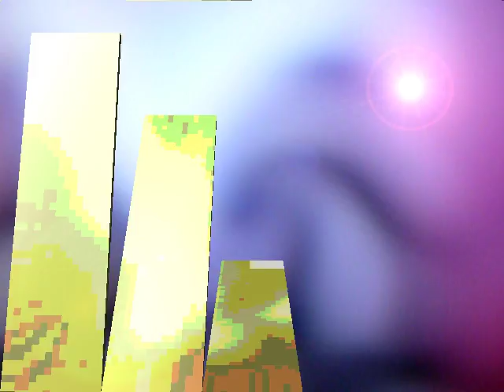Rob Keay VIBRATIONS 4 2012.mp4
Rob Keay VIBRATIONS 4 2012 is the newest addition to the open ended series.  It continues the pairing of filtered moving images and experimental electronic music featuring electric guitar.  Enjoy the good vibrations.